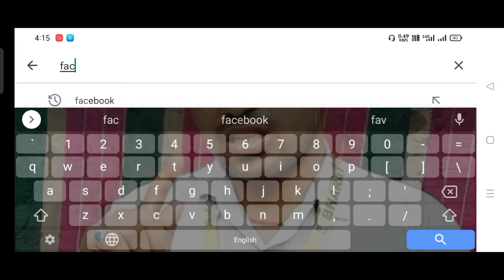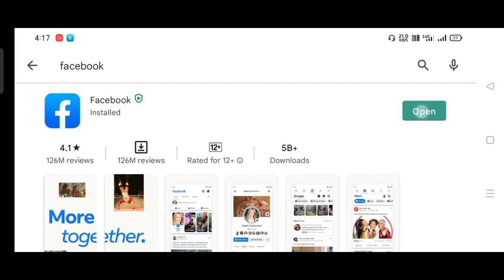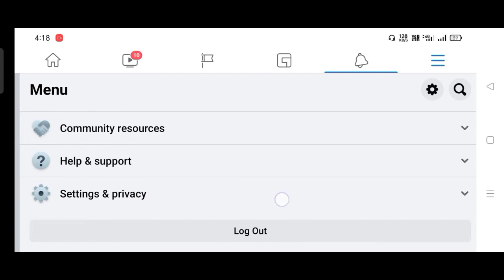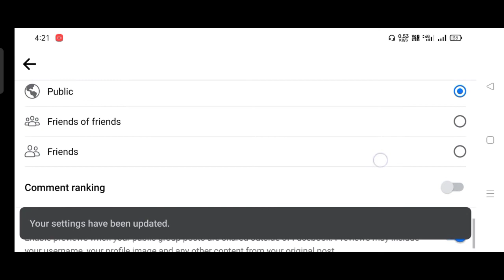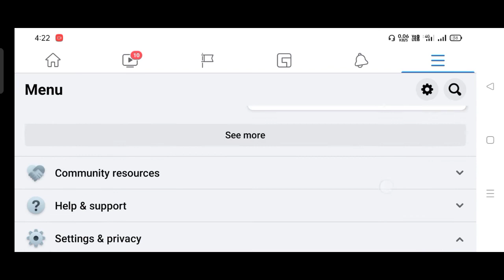Facebook par follow ka option kaise lagaen | how to facebook follow button on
dosto aaj ki video me humne aapko sikhane ki koshish ki hai ki aap apne Facebook per follow button kaise on kar sakte ho bahut hi aasan tarike se ummid karta hu video aapko pasand aaega dhanyvad

1.MX Taka Tak Link

Hello sathiyon maine aapko Instagram aur Facebook ka link bhi de Diya Hai agar aapko video accha laga ho to aur aise hi naie se naie taknik ke sath video dekhne ke liyet Aap Hame Facebook aur Instagram par follow kar Sakte hai dhanyavad (Jai Hind)